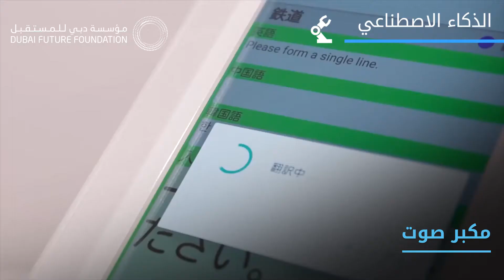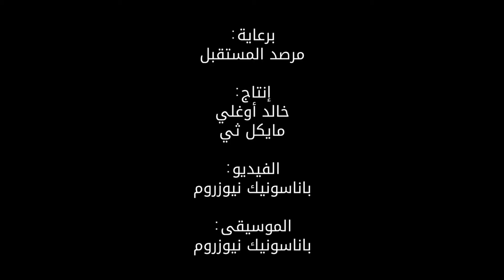شاهد تقنيات الترجمة الحديثة من باناسونيك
تقدم باناسونيك أجهزة مختلفة تمكننا من الترجمة الفورية، وتتوفر حتى الآن بست لغات.

مرصد المستقبل هو منصة علمية عالمية لاستشراف المستقبل تعمل على تغطية آخر ما توصل
له العلم والتكنولوجيا باللغة العربية بشكل يومي.